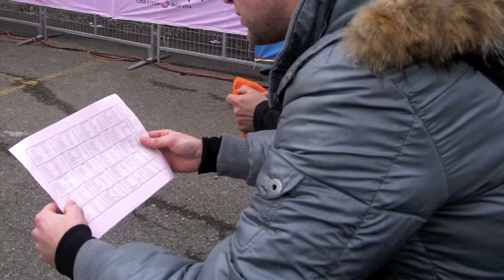Fabio, Stefano e Simone alla Tireno Adriatico 2011.mov